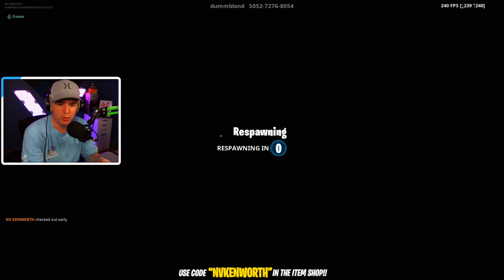I tried an impossible Fortnite deathrun on controller.... (so hard!)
pg clean, family friendly fortnite videos